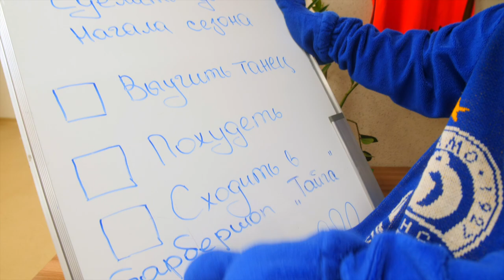Динамоша меняет стиль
Новый сезон уже совсем близко и поэтому наш Динамоша решил измениться! Каким же он стал? Смотрим наше видео!